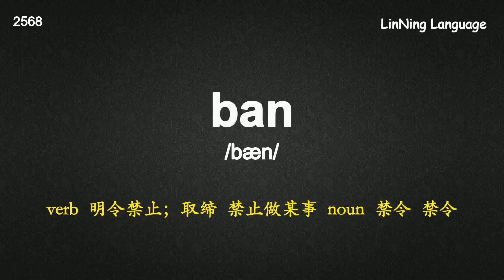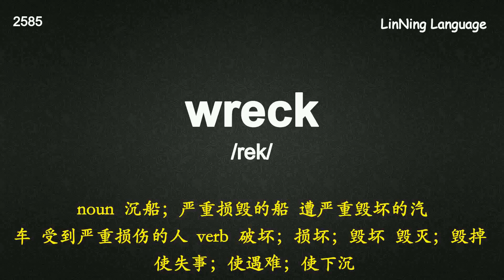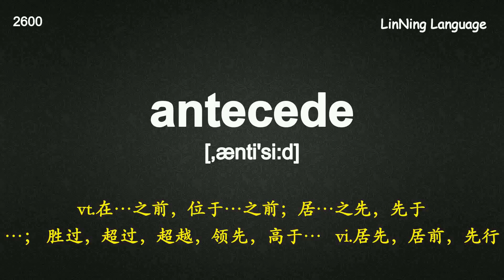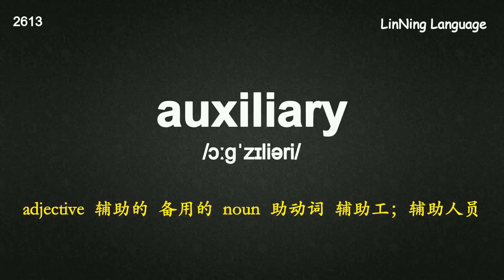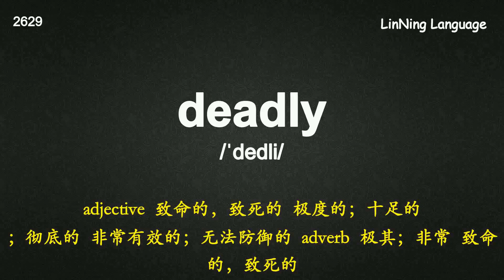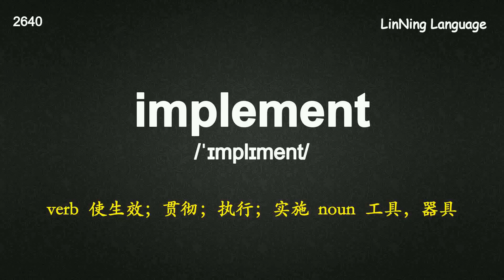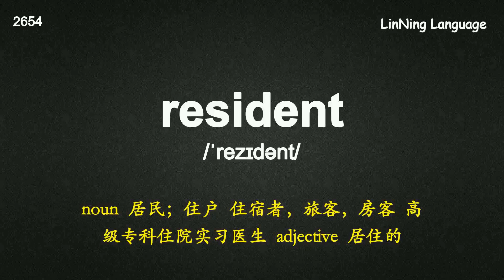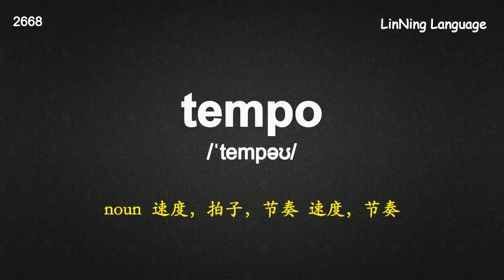7天搞定托福高频词汇-【24】Word List 5 Unit 4.mp4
7天搞定托福高频词汇